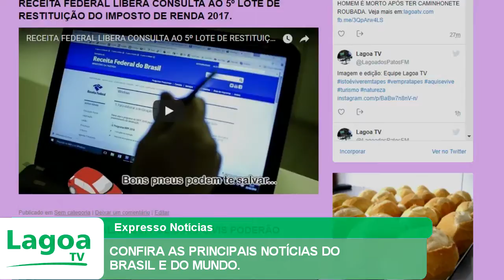EXPRESSO NOTÍCIAS: Confira as principais Notícias do Brasil e do Mundo.